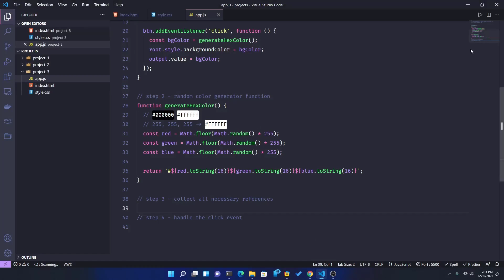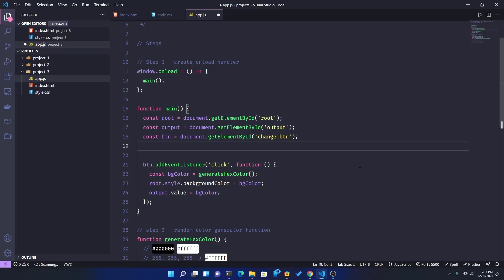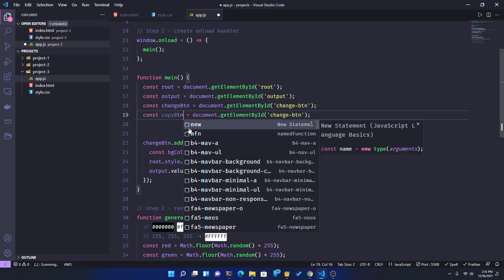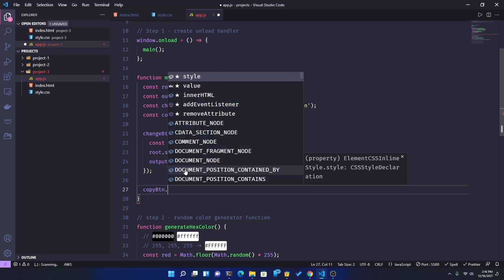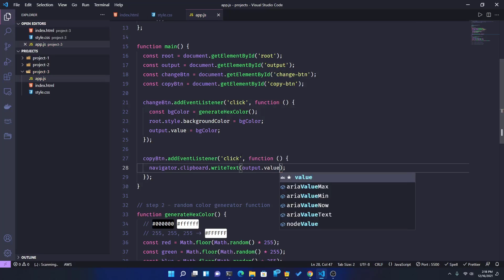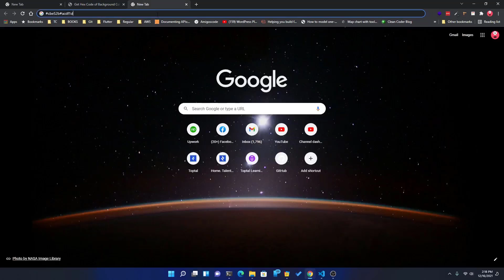4. Project 3 - Copy Color Code By Clicking A Button | JS DOM Projects in Bangla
In this project, we will create a button that can copy the color code when clicking on it.